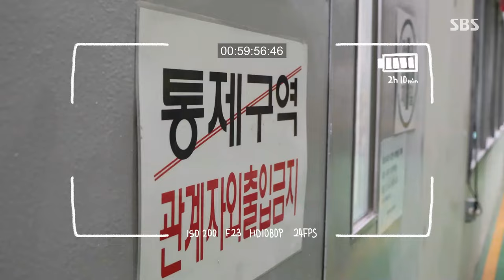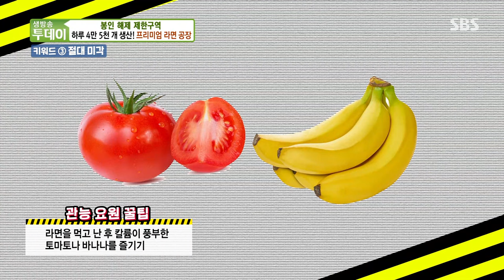[봉인해제 제한구역] 하루 4만 5천개 생산! 프리미엄 라면 공장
밥 없이는 살아도 라면 없이는 못 산다!
라면에 진심인 사람들이 정말 많은 대한민국에
새내기 라면이 등장했습니다
궁금한 건 참을 수 없죠~!
'The 미식 라면' 공장 현장을 봉인 해제 하겠습니다